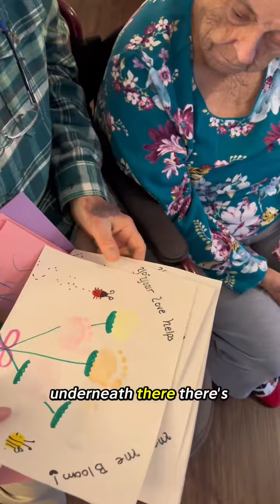She got a little jealous about who Leanne was and why she was sending a Valentine